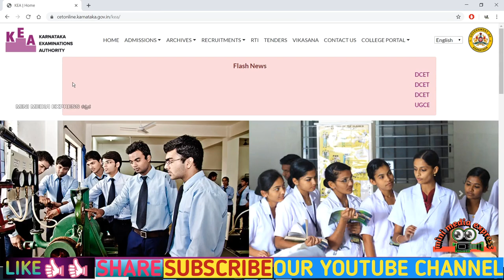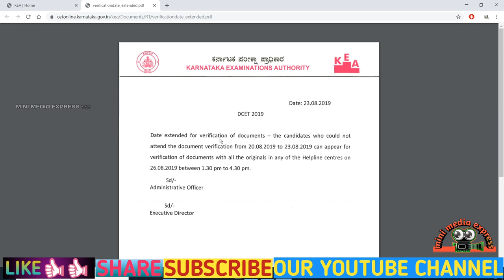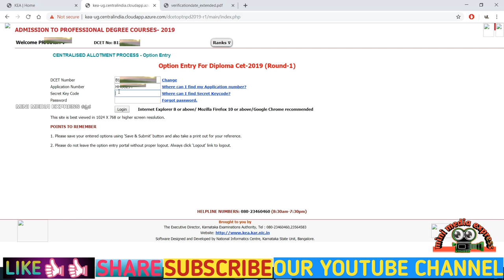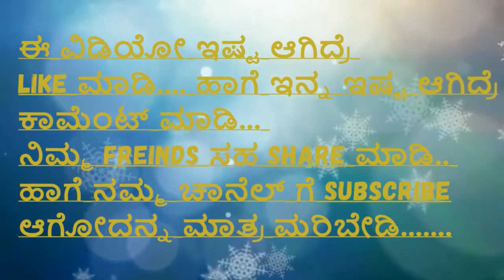KARNATAKA DIPLOMA CET 2019 || OPTION ENTRY PROCESS || ಸುಲಭ ಮಾಹಿತಿ || ಕನ್ನಡದಲ್ಲಿ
** ಧನ್ಯವಾದಗಳು **